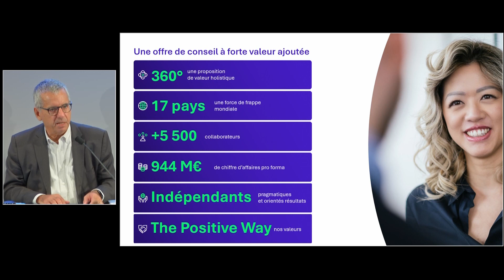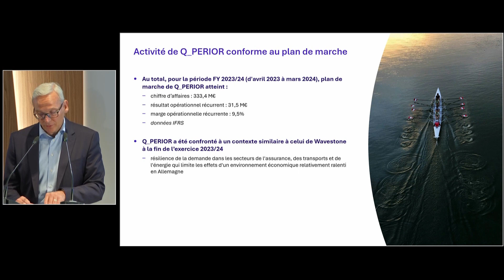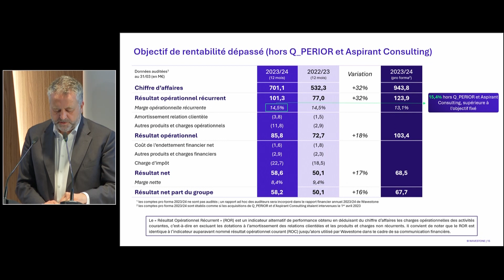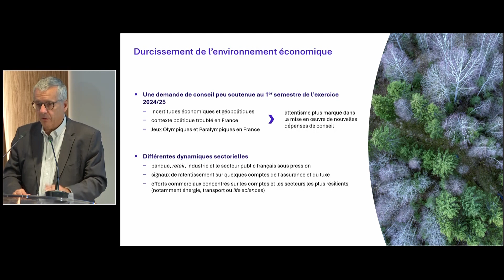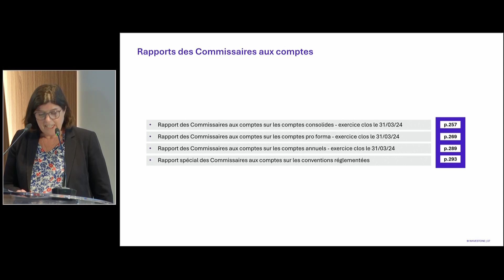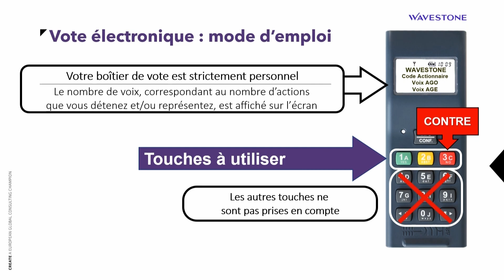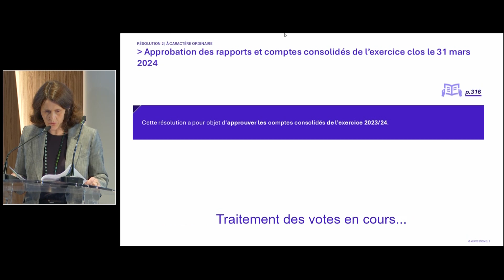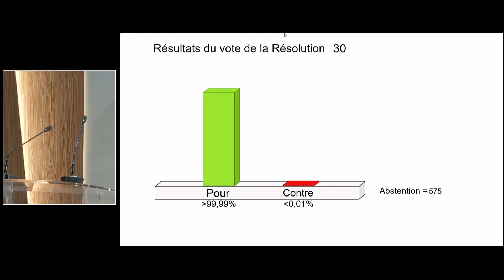Assemblée générale 2024 de Wavestone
Wavestone a tenu son Assemblée générale le 25 juillet 2024 à L'Apostrophe.